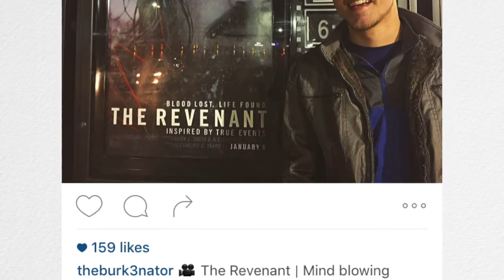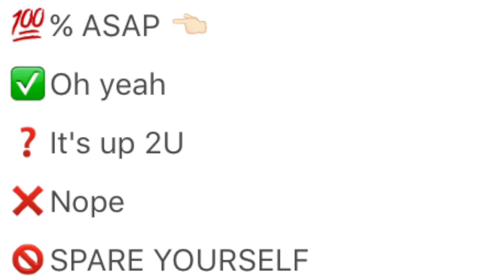Should Leonardo Dicaprio FINALLY win an Oscar?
My short thoughts on The Revenant followed by my opnions on what Leo did in that movie that should finally give him that coveted Academy Award. Whether you agree or disagree, I would LOVE to see what you all think in the comments!!!